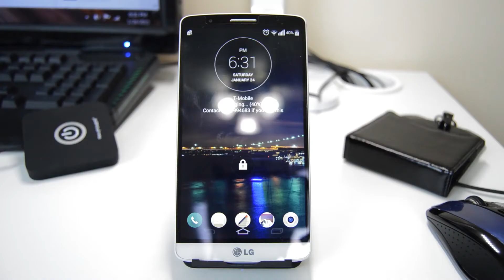Wireless Charging: Clarified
Music: Back again - Classic Dope Funky Hip Hop Instrumental {Rap} - Empty Beatz